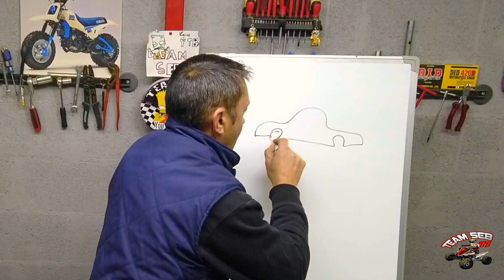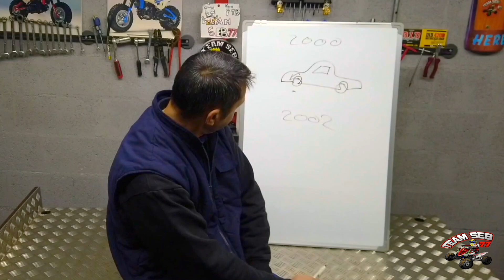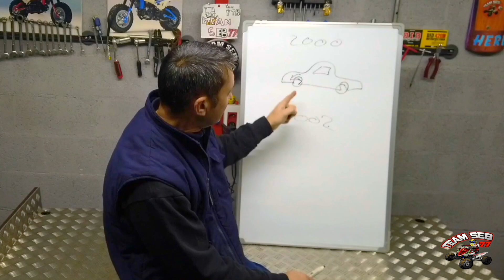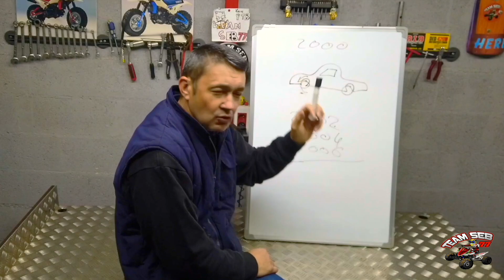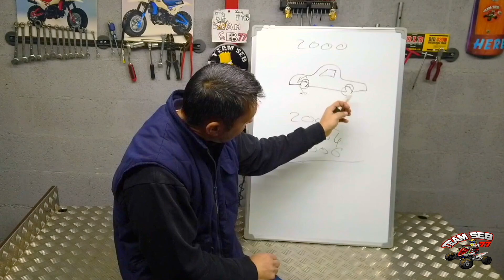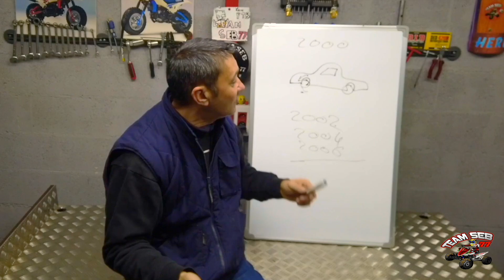PNEUS NEUFS A L'AVANT OU A L'ARRIERE ??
Voici comme promis la petite vidéo pour vous expliquer pourquoi en règle générale, il est mieux d’avoir les pneus neufs à l’arrière sur un véhicule
La bibise 😉